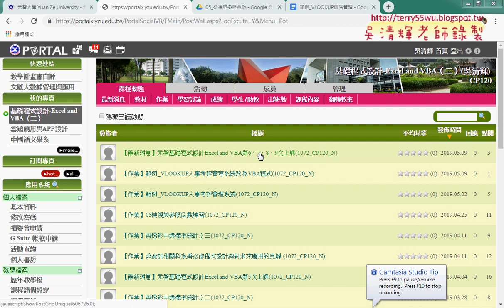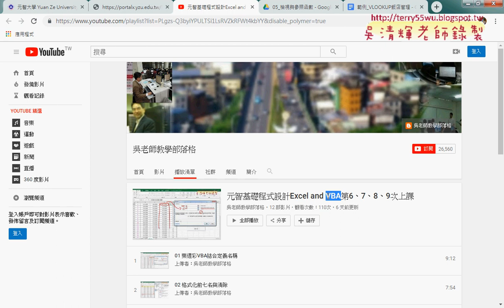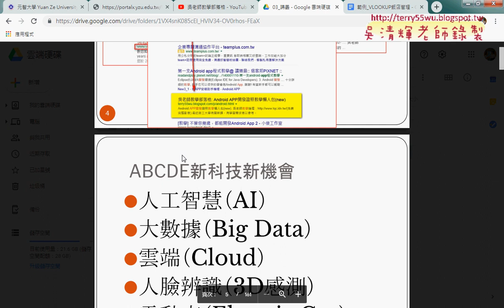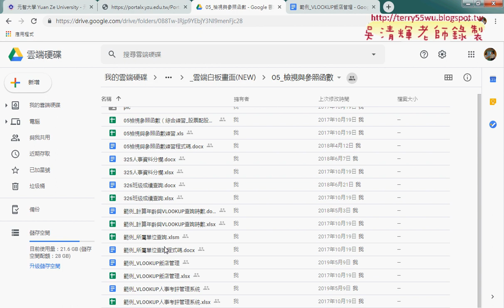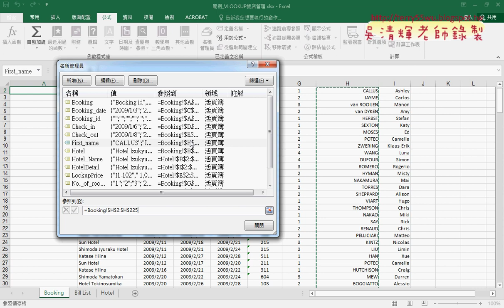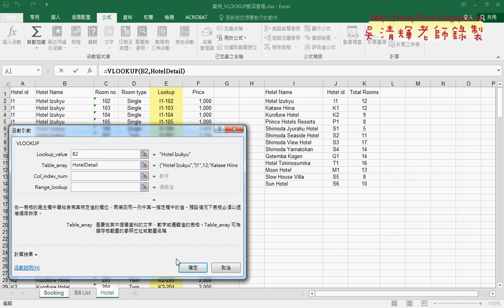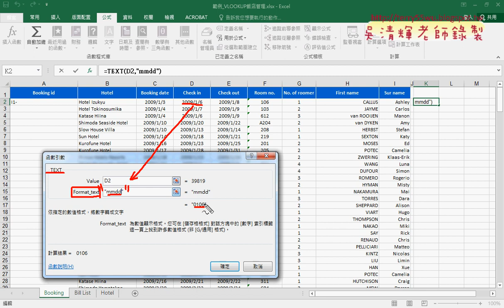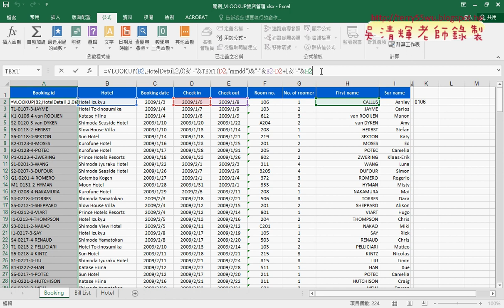01 重點回顧與範例VLOOKUP飯店管理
第10次：
01_重點回顧與範例VLOOKUP飯店管理
02_VLOOKUP飯店管理帳單清單
03_VLOOKUP飯店管理VBA輸出

課程理念：
1.以循序漸進的方式, 透過詳細的說明和實用的50個Excel VBA範例,
2.進而解說EXCEL與資料庫的結合，甚至將EXCEL當成資料庫來使用，

上課用書：
Excel VBA一點都不難：一鍵搞定所有報表
作者： Excel Home
出版社：博碩
出版日期：2013/06/26
定價：380元

吳老師  108/3/7